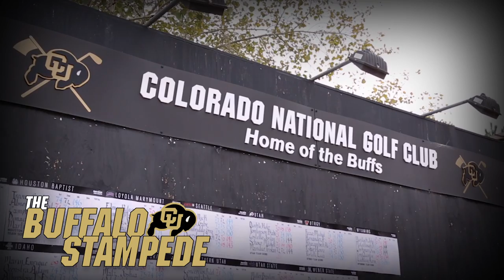Mark Johnson & Rick George At UCLA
Mark Johnson talks to AD Rick George about the department's new strategic plan.